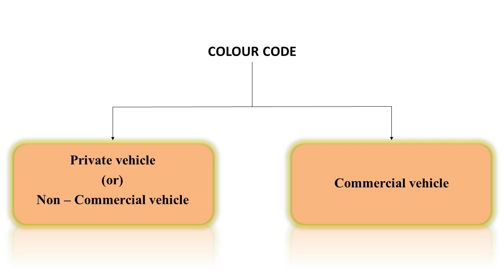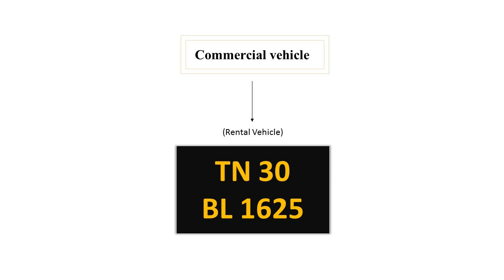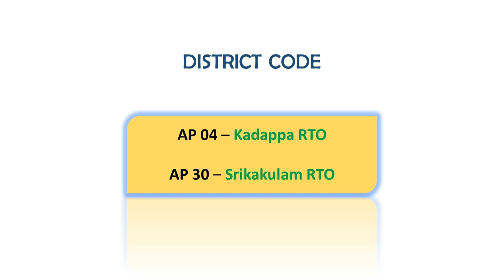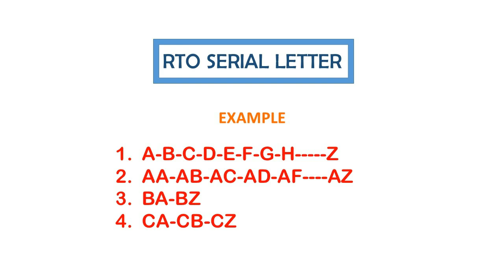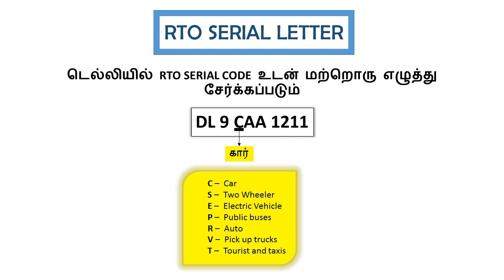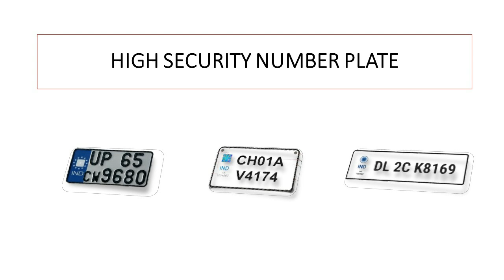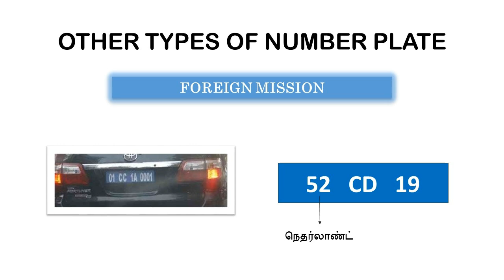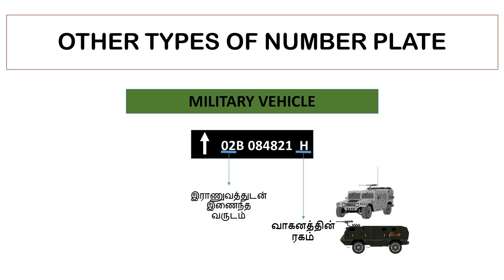INDIAN VEHICLE REGISTRATION PLATES | இந்தியாவில் உள்ள வாகனங்களின் நம்பர் ப்ளேட் வகைகள்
இந்த வீடியோவில் இந்தியாவில் பயன்படுத்தபடும் வாகனங்களுக்கான பதிவு நம்பர் ப்ளேட்களின் வகைகள் விளக்கப்பட்டுள்ளது.THIS VIDEO DESCRIBES ABOUT THE VEHICLE NUMBER PLATES OF INDIA.

2011 ஆண்டு ஒரிசா என்ற மாநிலத்தின் பெயர் ஓடிஷா என மாற்றப்பட்டது.ஒரிசாவாக இருந்த பொழுது OR என்று நம்பர் ப்ளேட்டில் வழங்கப்பட்டது.2011 ஆண்டுக்கு பின் OD என்று நம்பர் ப்ளேடில் வழங்க தொடங்கின அந்த மாநிலம்.